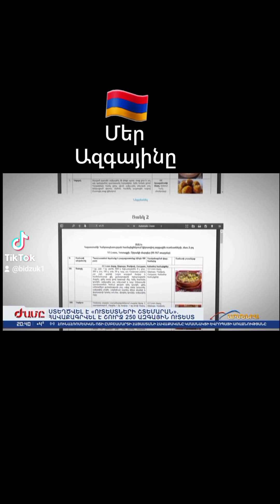Մեր Ազգայինը / Mer Azgayin@